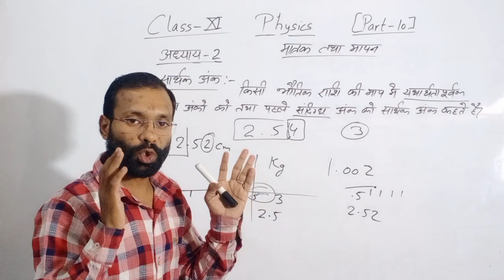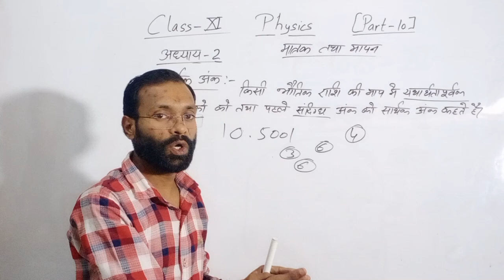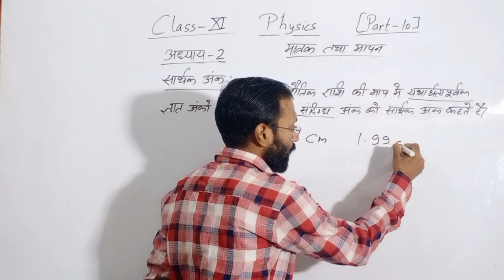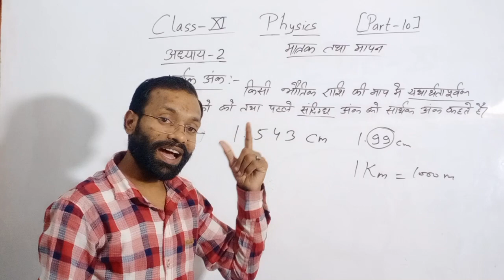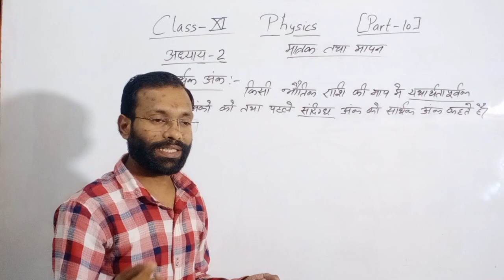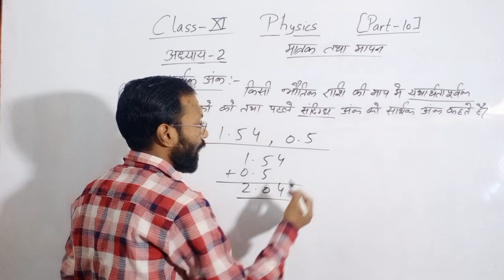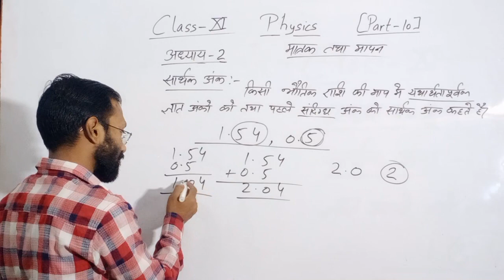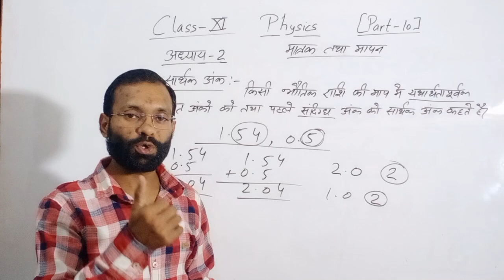||Class-11th physics chapter-2|| ||Ncert syllabus for hindi medium||Matrak tatha mapan|| Mukeshsir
Hello students,
Myself Mukesh kashyap
In this video I teach you Physics (Class-11th chapter-2 part-10 Ncert for hindi medium) based on new course 2022.I want to try my best and explain every topic. I hope that you will enjoy every topic. If you want to learn more than watch class-11 Physics playlist.

Mukesh kashyap